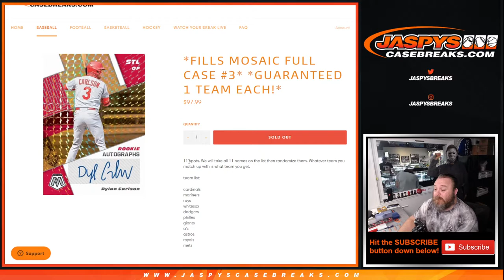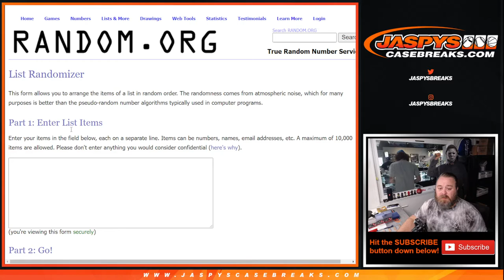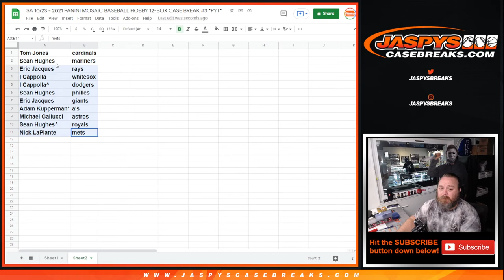SA 10/23 - 2021 PANINI MOSAIC BASEBALL HOBBY 12-BOX CASE BREAK #3 *PYT* (TEAM RANDOM)